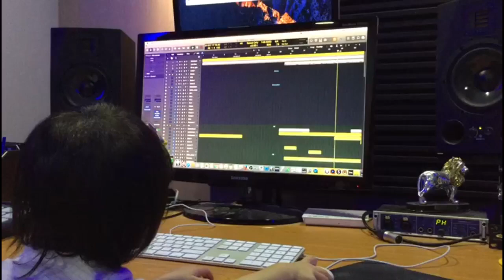GT Lim 林義忠 2017 新單曲預告 Trailer for new single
接下來的計劃就是陸續上載單曲，這第一首是甚麼歌呢？認識我的創作的，你聽得出來嗎？
My upcoming project will be to upload singles regularly and what is this first single? For those who know my compositions, can you tell?